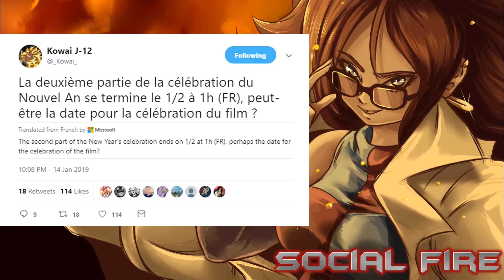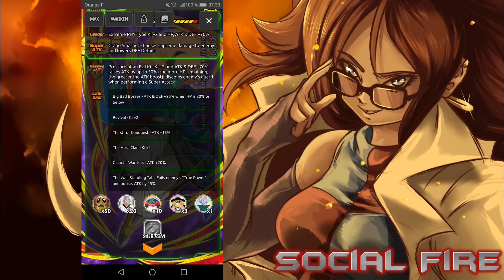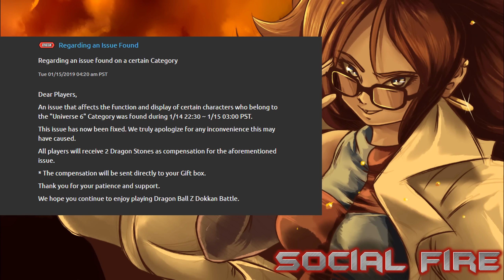Global News! Upcoming LR Meta Coora Army, Kid Buu EZA, and More! DBZ Dokkan Battle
Upcoming units and events for Global including Buu EZA, new WT reward, and new LR Meta Coora Army reward for Battlefield!

Intro Video by: Typhloshinobi
Android 21 art by: Ganadene